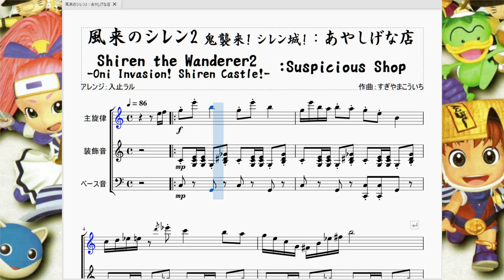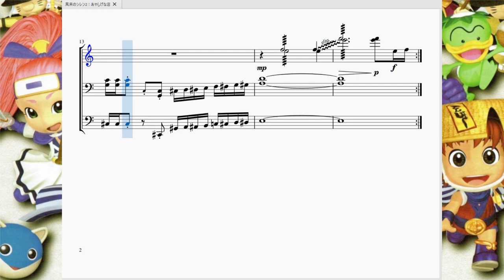風来のシレン2：怪しげな店 Siren The Wanderer 2：Suspicious Shop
今回は風来のシレン2より、ダンジョン内で時折出てくる「店」で流れる曲を再現させて頂きました。

　ダンジョンで出てくる「お店」は風来人を惑わす魅惑の要素です。そのダンジョンで落ちていないアイテムを売っていたり、レアアイテムを売っていたり、状況打開アイテムが売っていたり…。
　更に、ベテラン風来人なら「店」と聞くだけでとある行為を思い浮かべる人も多いのではないでしょうか。

　曲調は「怪しげな店」のタイトル通り怪しさに満ちています。具体的には要所要所で臨時記号(♯、♭、♮)が出てきてとてもハ長調主体の曲とは思えなくなっています。また高音部が主張する部分もあり、低音部が主張する部分もあり…と全体としてまとまっていない感があります。この辺りが「怪しげ」な部分なのかもしれません。

　因みにこの曲をスローテンポにしたアレンジが「シュテン山頂上」になっています。聞き比べてみて下さい。実はこの２曲は同じ曲だったのです。

　…私はこのゲームをやった当時はまだ子供だったのでその行為をできるほど上手くゲームできなかったので風来のシレン6ではできるようになりたいですねぇ。